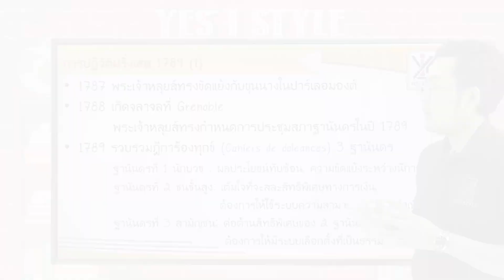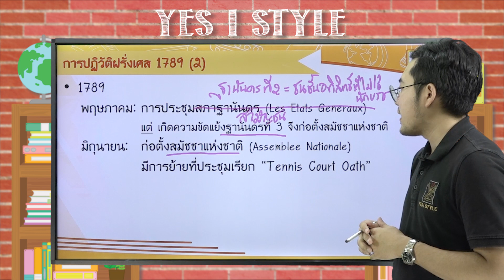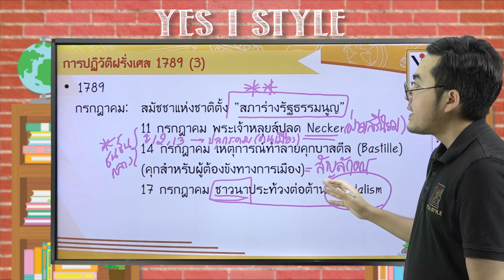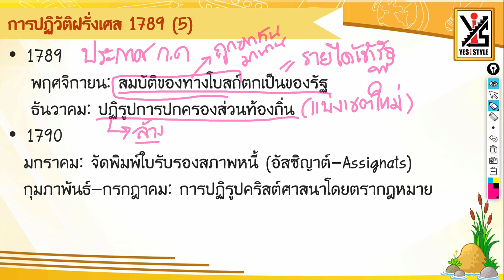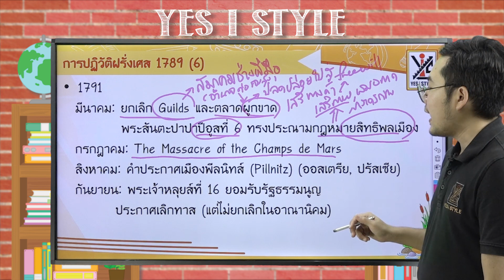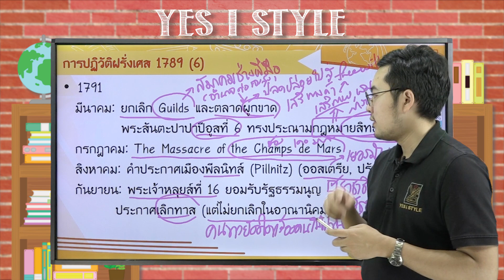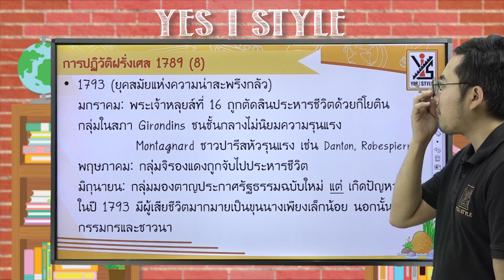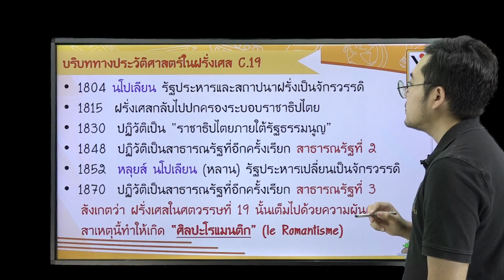สังคมศึกษา ม.6 ตอนที่ 28 ประวัติศาสตร์สมัยใหม่ระยะหลังจนถึงสงครามโลก ครั้งที่ 2 Part 1 - Yes iStyle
สอนวิชาสังคมศึกษา ระดับชั้น มัธยมศึกษาปีที่ 6 ตอนที่ 28
เนื้อหา ประวัติศาสตร์สมัยใหม่ระยะหลังจนถึงสงครามโลก ครั้งที่ 2 Part 1 โดยครูนัช ธนัชชนม์